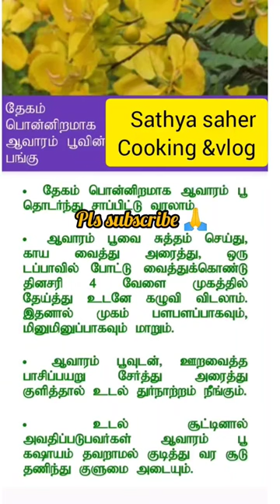ஆவாரம் பூ face pack#shorts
aavaram poo face pack tamil#beautytips